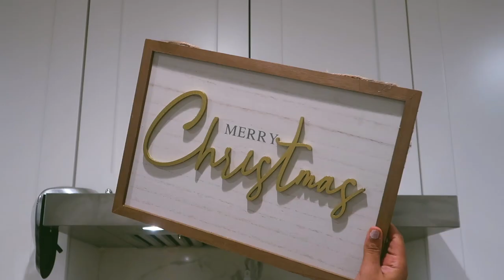🎄NEW🎄 CHRISTMAS DECORATE WITH ME 2023 | COZY CHRISTMAS KITCHEN DECOR | DIY HOT CHOCOLATE BAR!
OPEN FOR INFO:

Hey Guys! In this video I bring you a cozy Christmas kitchen decorate with me! I always go for a hot chocolate peppermint theme and also decided to share me setting up my DIY hot chocolate bar!

Links

Depop: @elizardbeth